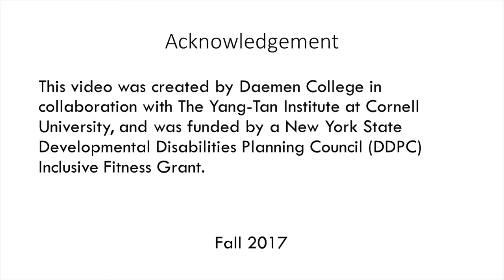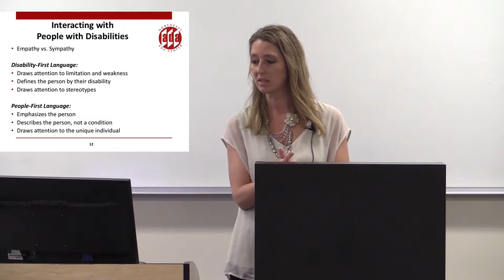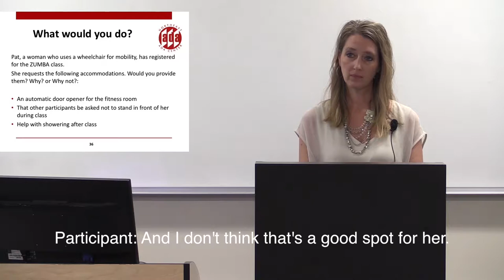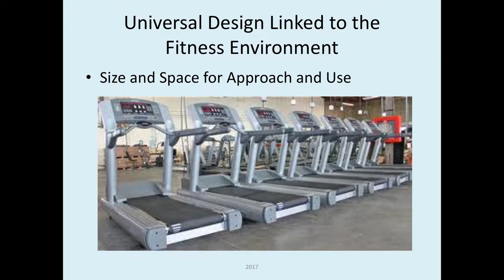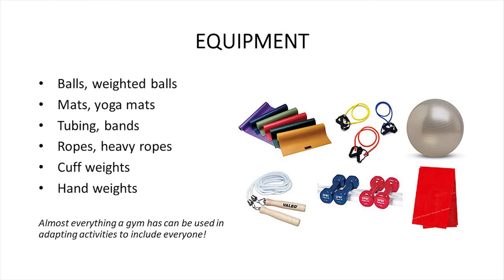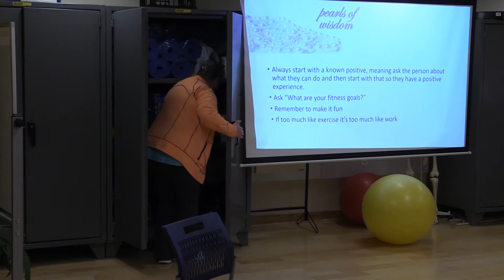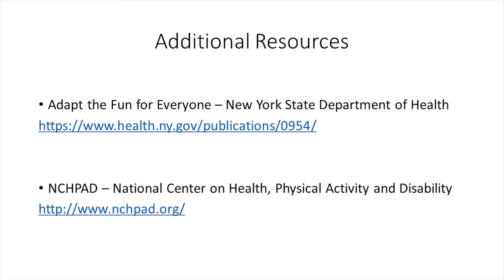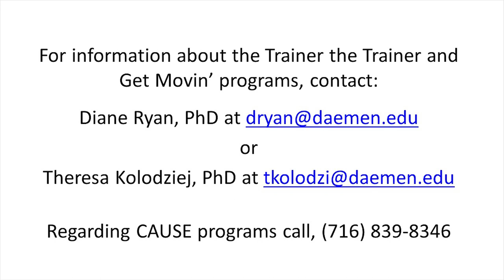Daemen's Train the Trainer Video